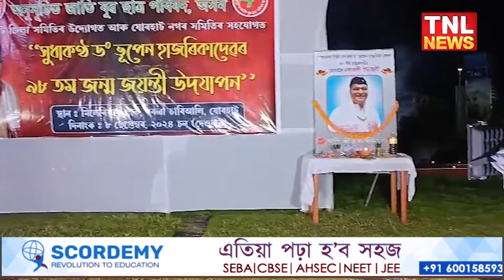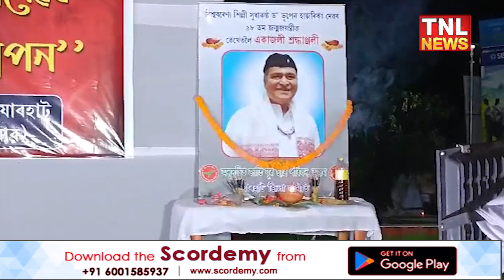অনুসূচিত জাতি যুৱ ছাত্ৰ পৰিষদ, অসম যোৰহাট জিলা সমিতিৰ ড° ভূপেন হাজৰিকাৰ জন্ম জয়ন্তী উদযাপন